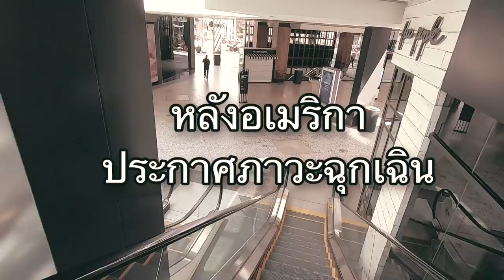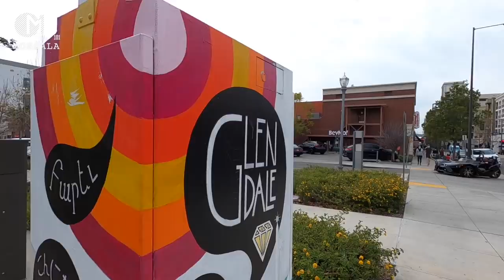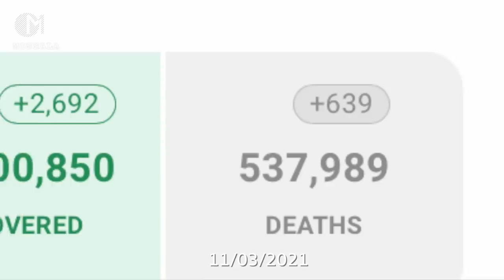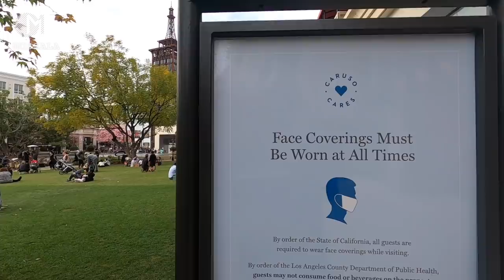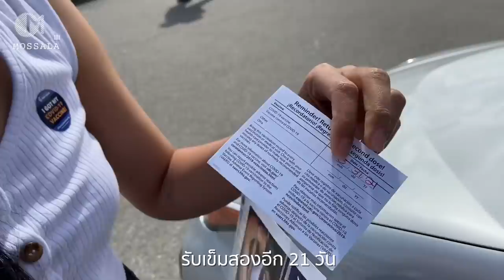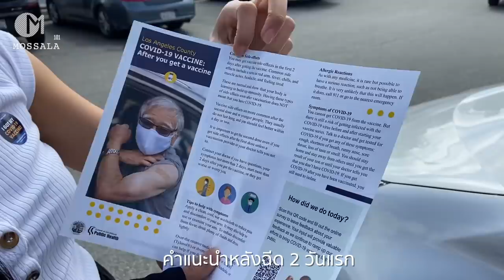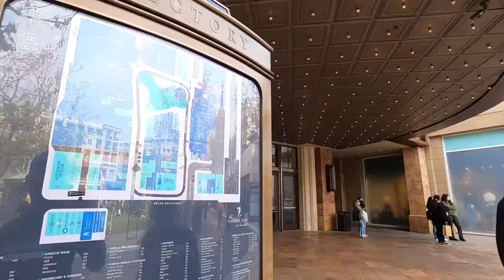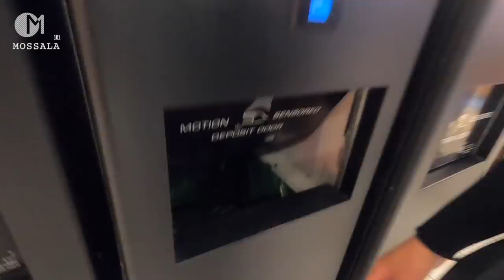เดินห้างในL.A วันที่โควิดระบาดครบ 1 ปี |ฉีดวัคซีนเข็มแรก Pfizer 12/03/21 |Glendale LA Americana Mall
ย่านช้อปปิ้งชื่อดังใน Los Angeles  วิถีชีวิตคนอเมริกัน หลังครบรอบ 1 ปี โควิดระบาดหนัก และฉีดวัคซีนเข็มแรก อาการยังไง?
The Americana at Brand  และ Glendale Galleria  เมือง Los Angeles รัฐแคลิฟอร์เนีย อเมริกา

ข้อมูล 12 มี.ค 21
คนอเมริกันฉีดวัคซีนแล้ว 98,203,893 คน
พบผู้ติดเชื้อโควิดในอเมริกา 29,698,423 คน
เสียชีวิต 537,989 คน

SME SHIPPING
บริการส่งสินค้าต่างประเทศทั่วโลก